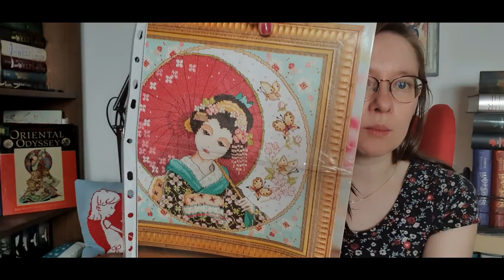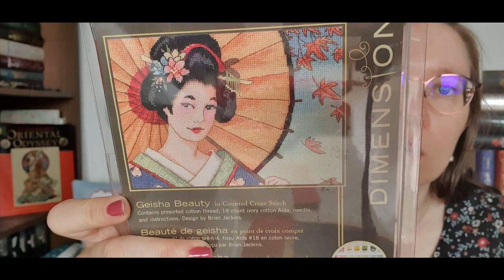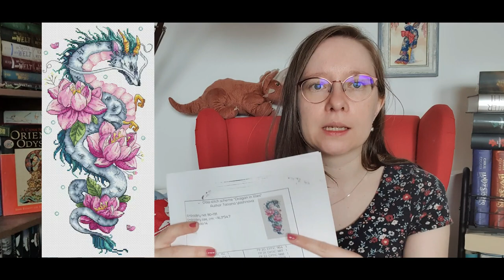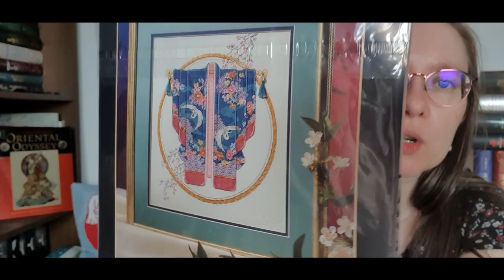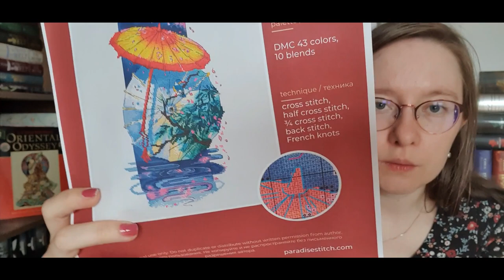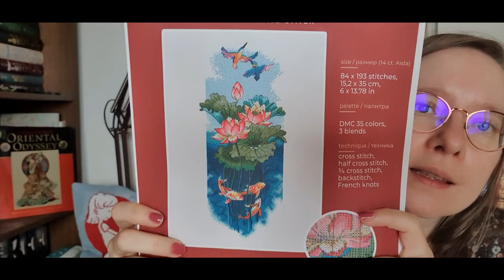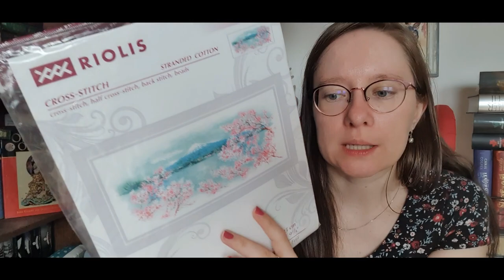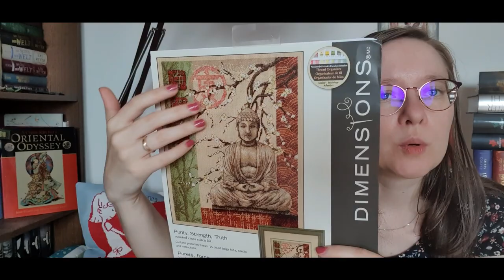🌸 Asia-Parade | Kreuzsticken 🌸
zurück und ich freue mich, dass ihr auch bei meinem heutigen Flosstube-Video wieder eingeschaltet habt!
Ich zeige euch heute meine bisherige Asia-Motive-Sammlung!

Exquisite Kimono von Dimensions/Laine Gordon

Zojoji Temple von Maia (Anchor)

Jahreszeiten Kois
Frühling

Under Heaven. Cranes von Riolis

[unbezahlte Werbung]